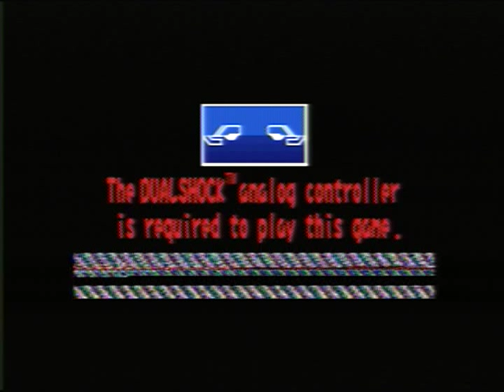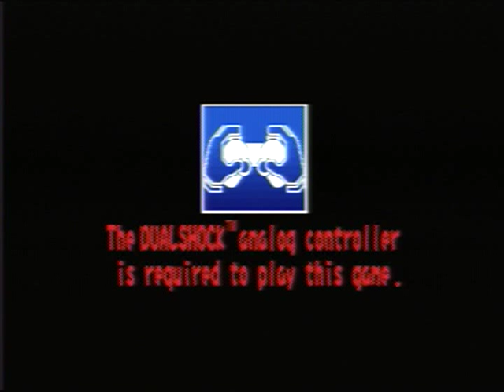Ape Escape Glitch Madness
Bring your popcorn and favorite carbonated beverage because you're in for an hour-long glitchapalooza; a full-length video game feature film that will surely leave you going "WTF just happened?"

Seriously.

I can't even begin to describe the contents that this video, or should I say "movie," holds. From corrupted level textures, to music and sound mix-ups, to programming malfunctions that caused the properties of water in Primordial Ooze to not be rendered, thus effectively allowing Spike to freely walk below the lake. There is clearly something wrong with my PlayStation, but I had come to the stunning conclusion that Ape Escape is the only game that I currently own that is prone to glitching out. Explain that.

Lastly, I would like to point out that there are parts in the recording where the console would not read the disc, or you know, the game would actually work normally for a couple of run throughs. Also, keep in mind that this is a direct recording of the game, and nothing in this video has been edited for the sake of legitimacy. That said, enjoy the video, and get used to seeing the PlayStation start-up screens about a hundred times over!

Glitch Navigation System (if you do not feel obligated to watch the video in its entirety):

0:01:18 - Freeze frame!
0:02:28 - I think I'm turning Japanese...
0:02:54 - Buzz kill.
0:06:55 - Swoosh, there it is!
0:10:40 - The real Fossil Field.
0:13:19 - SARUGETCHU!
0:15:03 - Ty-glitcho-saurus Rex.
0:16:11 - SARUGETCHU! (Pt. II)
0:17:29 - This is the dimension of corruption. It is an area which we like to call... The Glitch Zone.
0:21:10 - No, you must listen carefully to the music.
0:23:37 - Did someone immerse the soundboard in a vat of bubbling water?
0:32:23 - Déjà vu?
0:45:49 - Corruption, corruption everywhere.
0:48:54 - The DUALGLITCH™ analog corrupter.
0:52:38 - Casi.exe crashed.
0:55:10 - Snail mail.
1:00:31 - Professor.exe crashed.
1:02:54 - I didn't know that Spike was a Goron.
1:06:05 - Wading in the water.
1:09:52 - Familiarity.
1:13:59 - Oh no, not again!
1:14:35 - Is this Glitch Heaven?
1:15:04 - Yes, it is.

(This was recorded on December 15, 2012)